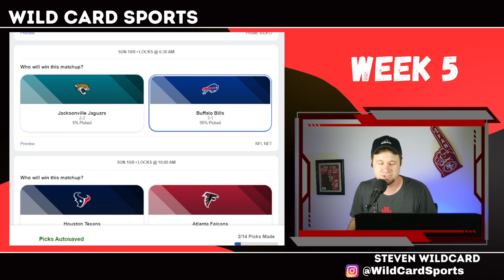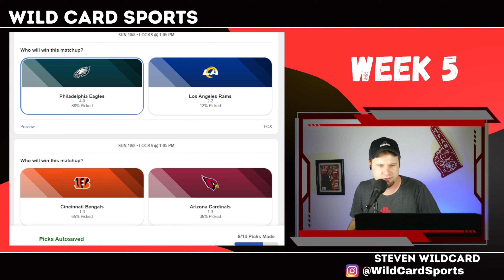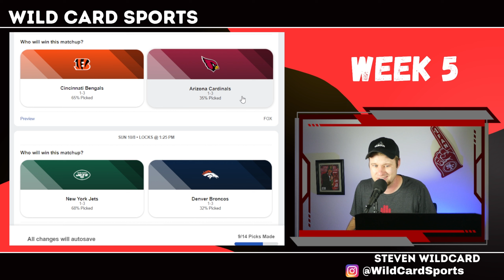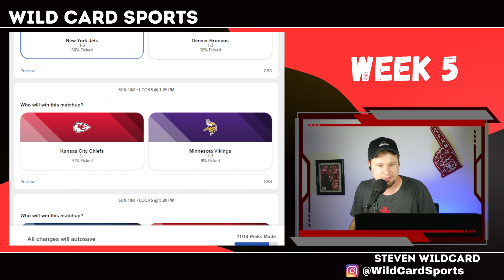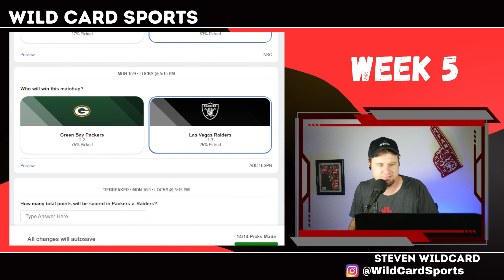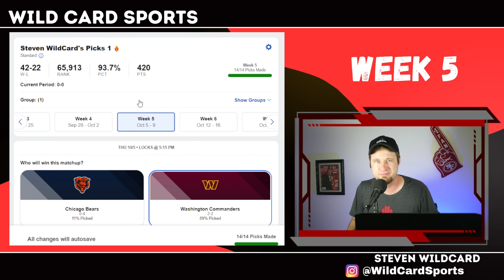NFL Week 5 Picks and Upsets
Here are my picks for week 5 in the nfl